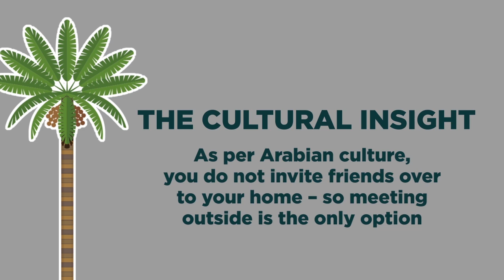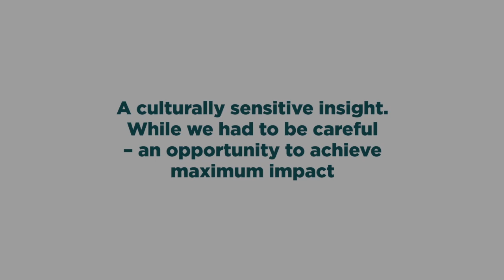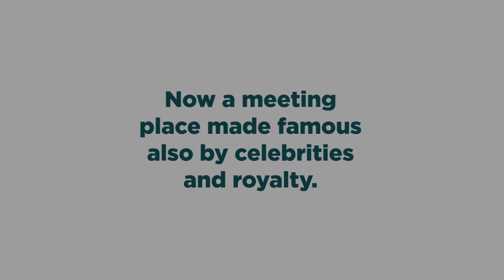The Coffee Club Case Study